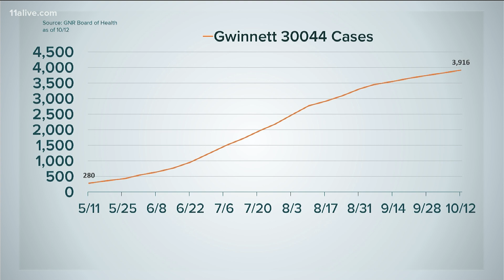These are the zip codes in Fulton, DeKalb, Gwinnett with most new COVID-19 cases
The counties had the highest number of new cases of COVID-19 in the last three weeks.